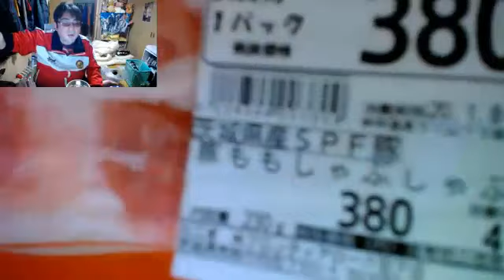【よっさん鍋】よっさん‼特製キムチ鍋を作る!!1月7日